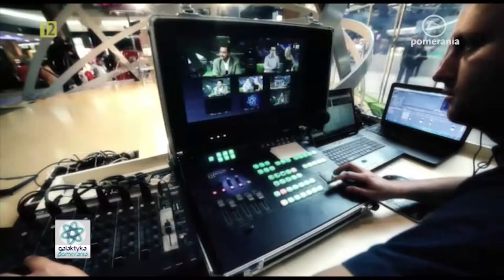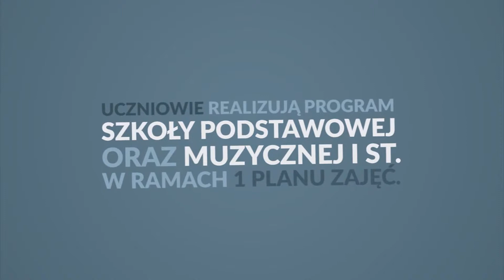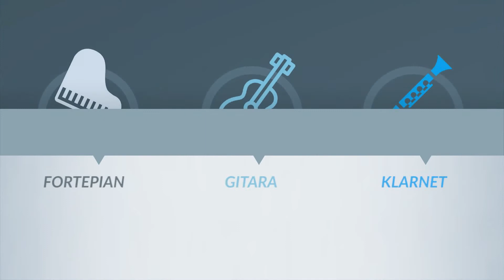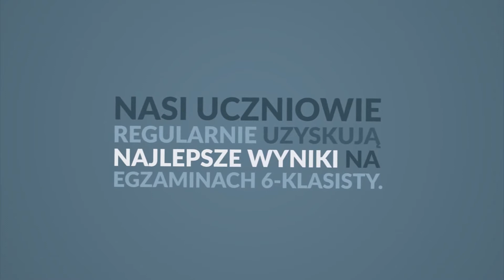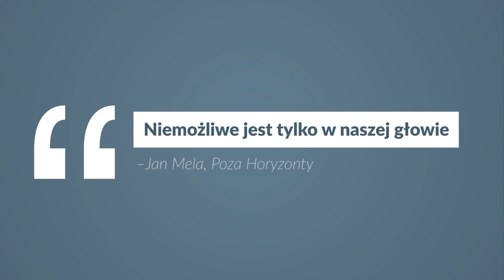Katarzyna Dziurdzikowska - nabór do OSM + film promocyjny, Galaktyka Pomerania 2016 02 26